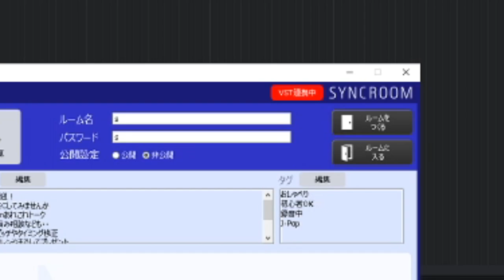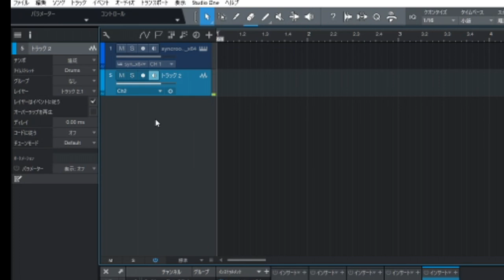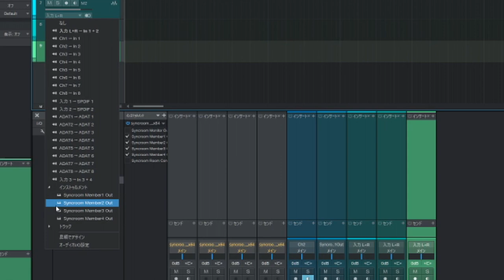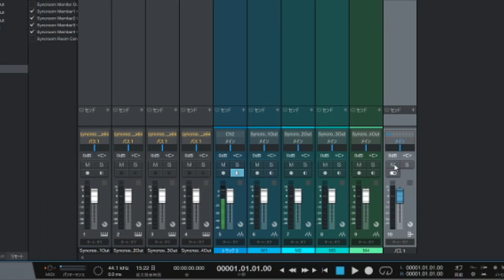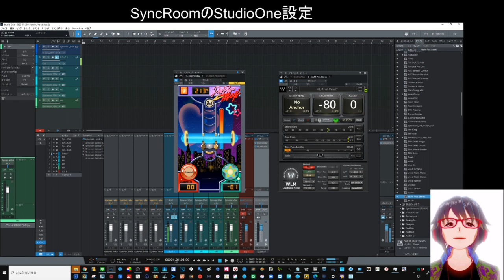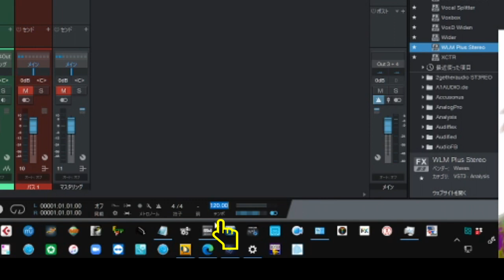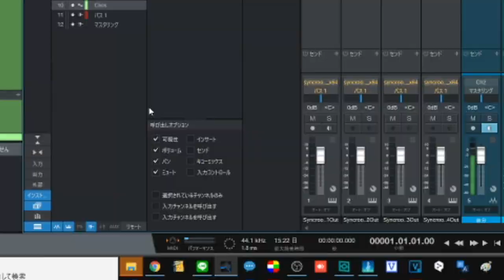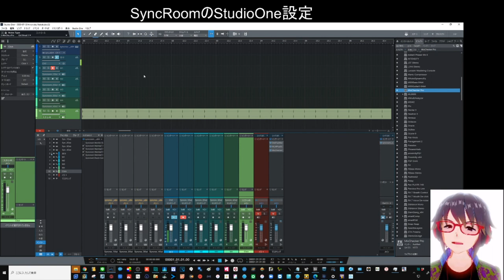SyncRoom VST連携モード セッティングの仕方【StudioOne編】for リモートレコーディング！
なかなか難解なSyncRoomのVST連携を
完全公開！！
Let'sリモートレコーディング